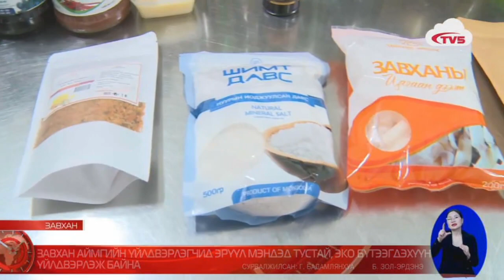Завхан аймгийн үйлдвэрлэгчид эрүүл мэндэд тустай, эко бүтээгдэхүүн үлдвэрлэж байна